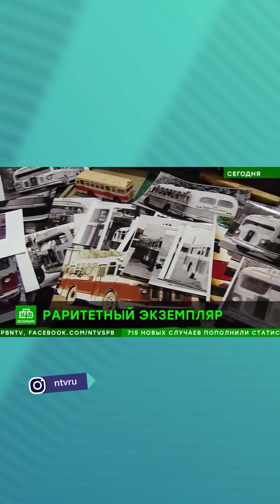Вертикальные новости 29 10 2020